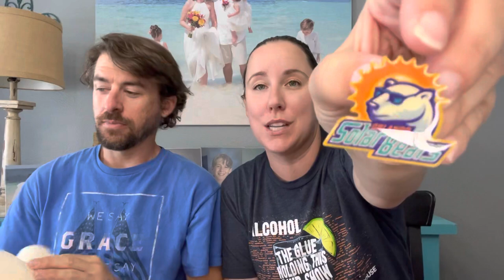Another Trip To The Bins!! A MINK? What Did We Score To Flip On eBay Poshmark Mercari & Kidizen?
Never share or send offers on Poshmark manually again!